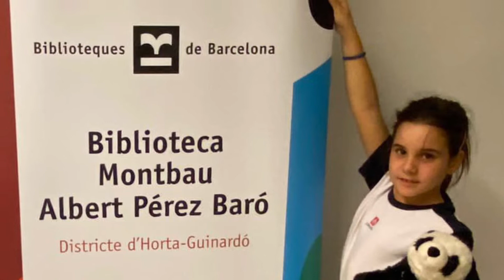2n Primària - PAM PAM (2022)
Salesians Bosco Horta
Un Cap de Setmana amb Pam Pam.
15/10/2022